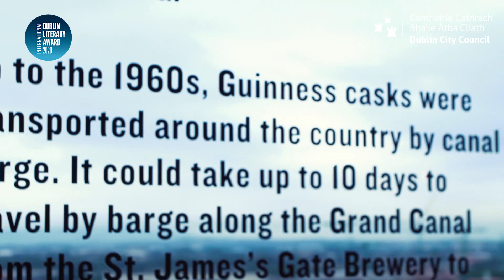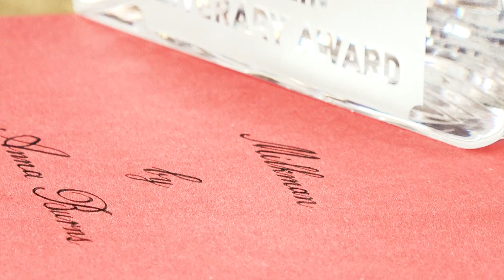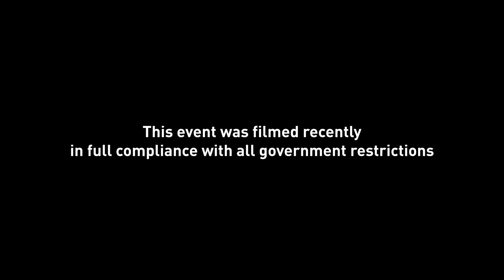Look Back on Highlights from the 2020 Dublin Literary Award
Highlights from the 2020 Dublin Literary Award Winner Announcement